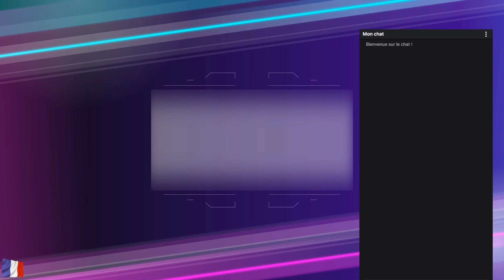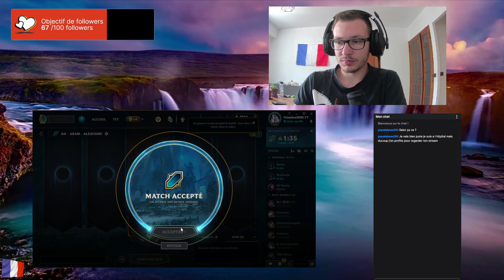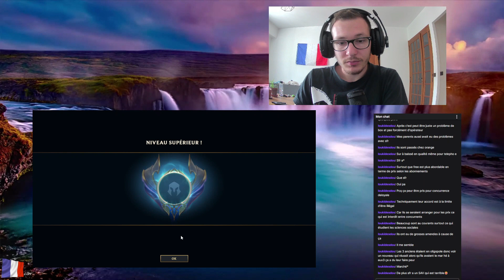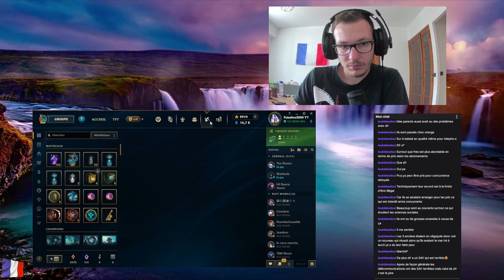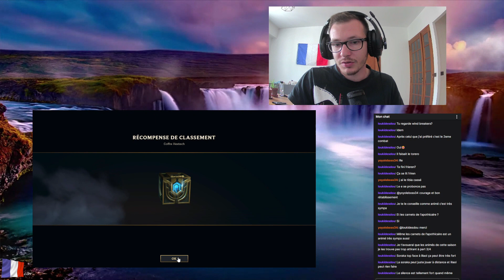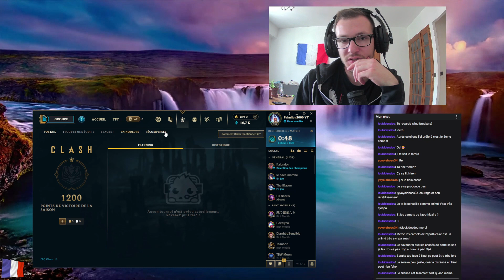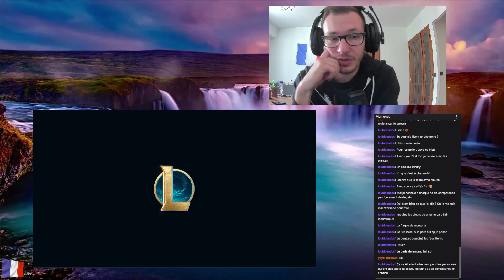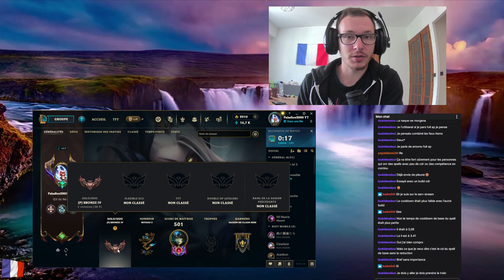[FR] Retour En Ranked, Solo/Q Support